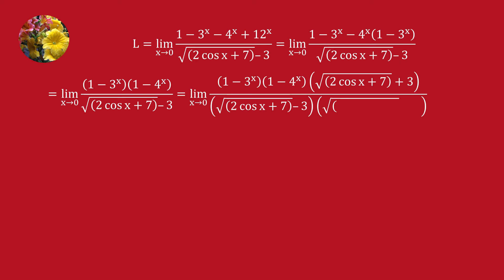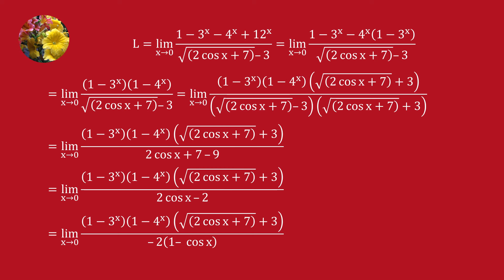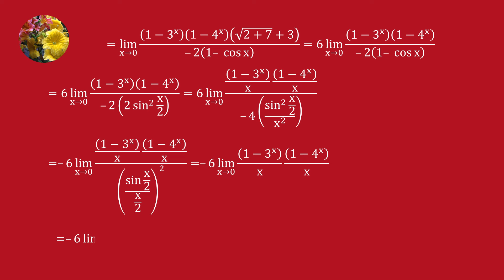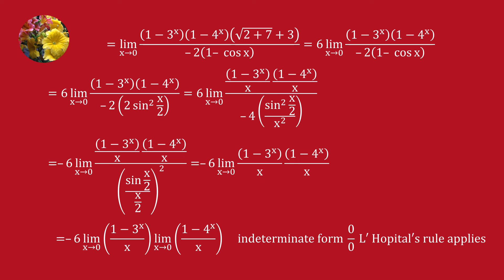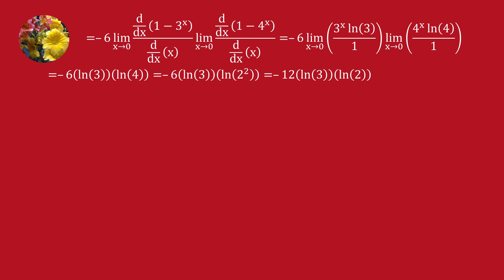Evaluating the required limit using algebraic manipulation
NP-IIT JEE-Math-TF-8
lim (1 - 3^x - 4^x + 12^x)/sqrt(2 cos x + 7) - 3 when x tends to 0